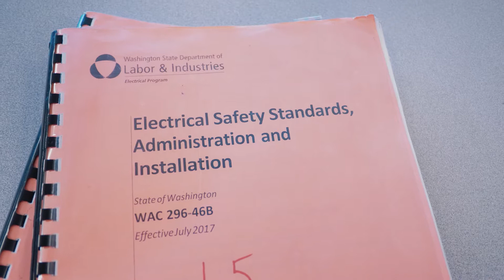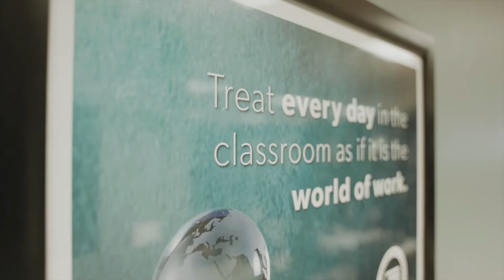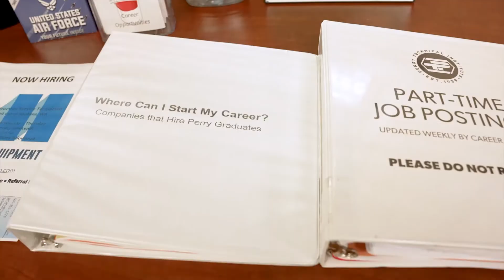Heating, Ventilation, Air Conditioning & Refrigeration Technology Program (HVAC/R)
Perry Tech's 2-year, Heating, Ventilation, Air Conditioning & Refrigeration Technology (HVAC/R) program covers electrical/refrigeration fundamentals, direct digital controls, residential/light commercial systems, commercial/industrial refrigeration, industrial heating and cooling, motor controls, variable frequency drives, industrial boilers, oxyacetylene torches/welding. Graduates may be credited with one year or 2,000 hours toward the certification exam for the 06A HVAC/R Specialty Electrical License by the Washington State Department of Labor & Industries.